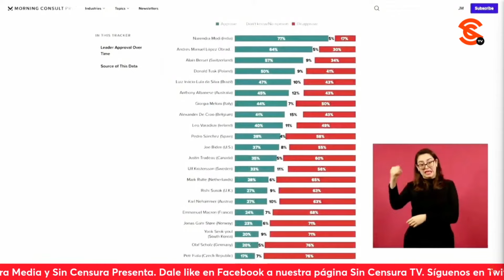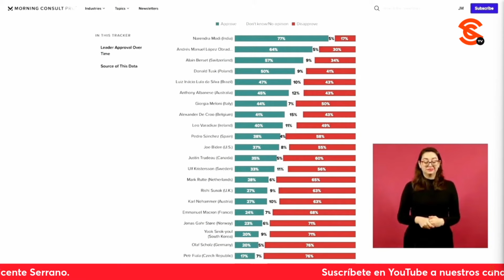AMLO DICE QUE NO CUESTA MUCHO SER DIPLOMÁTICO PORQUE MÉXICO TIENE BUENA FAMA EN EL MUNDO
Ante su reunión con cónsules y embajadores, el presidente López Obrador comentó que efectivamente va a hablar con ellos, pero han hecho un muy buen trabajo representando dignamente a México. Aclaró que es algo que tampoco les cuesta mucho porque México tiene muy buena fama en el mundo. Relató que cuando fue a Colombia el presidente Petro le dijo que en la oligarquía de Colombia se sienten franceses, pero el Pueblo de Colombia se sienten mexicanos